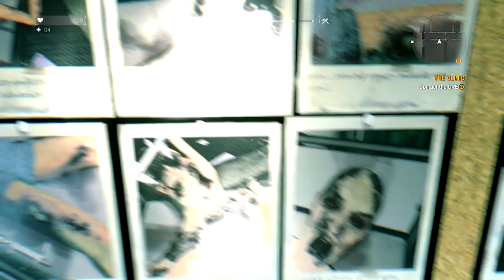[Dansk] Dying Light-Kampagne | Afsnit 33: KOMPAKT DOKTOR!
Så skal Rasmus igen imod endnu flere Zombier, denne gang sammen med Kyle Crane i Dying Light!